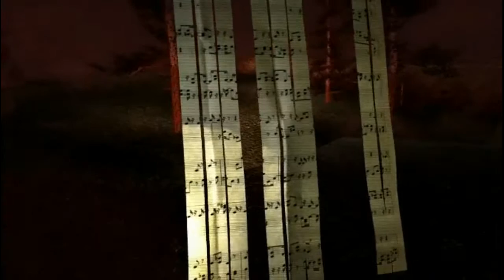Sylvio (Part 14) - Amusement Park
Those sneaky black blobs ;)